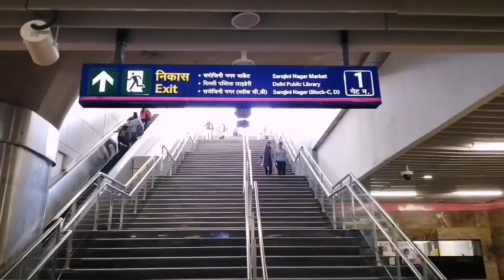Sarojani Nagar Market, Delhi Rs 50, 100 cheap clothes and jewellery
Hello guys!

This video is all about sarojani Nagar Market, Delhi

Copyright:- Everything you see in this video is created nd shooted by Me fashionista😊